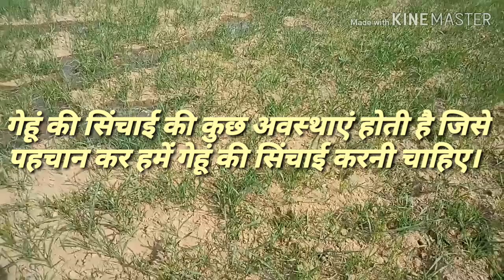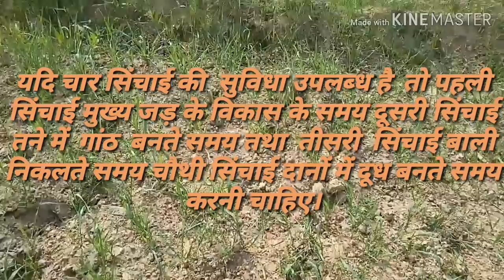गेहूं की फसल की अवस्थाएं एवं सिंचाई।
इस वीडियो में गेहूं की मुख्य अवस्थाओं के बारे में बताया गया है और गेहूं की फसल में कितनी सिंचाई करनी चाहिए उसके बारे में  बताया गया है।